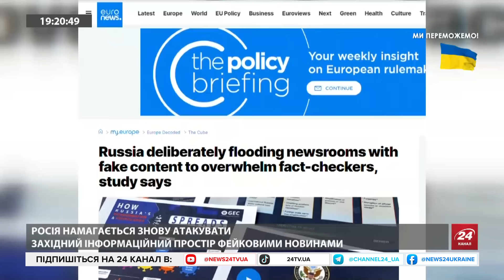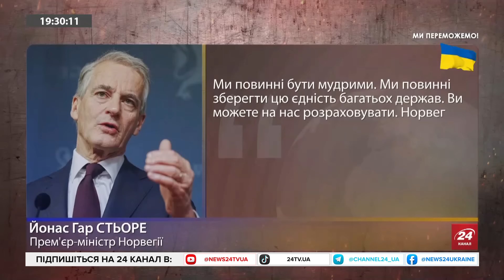Глобальне ІСПО Кремля /Окупанти застрягли у Вовчанську! ОТОЧЕННЯ / Повномасштабне вторгнення в Ліван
Іван Ступак, ексспівробітник СБУ, розповів про ситуацію на фронті: Росія перекидає резерви на Харківщину, щоб вивести з оточення своїх військових, обговорив постачання F-16 та їхнє значення та можливість контрнаступу ЗСУ.

Роман Янушевський, політолог, журналіст ізраїльського аналітичного порталу «Подробиці», поспілкувався про ймовірність повномасштабного вторгнення в Ліван та занепокоєність США через це.